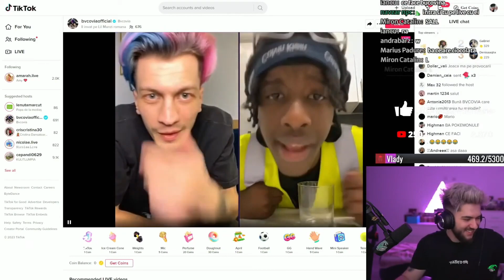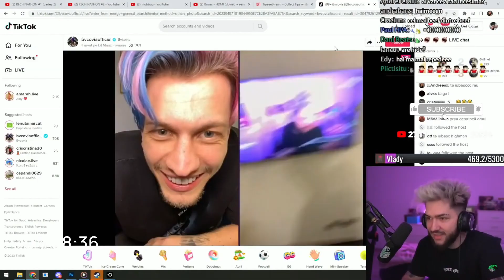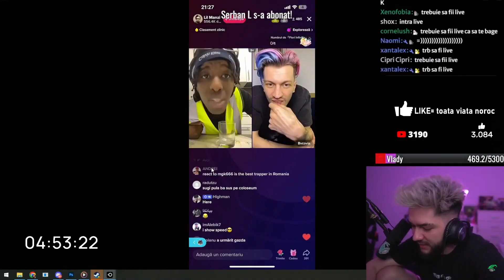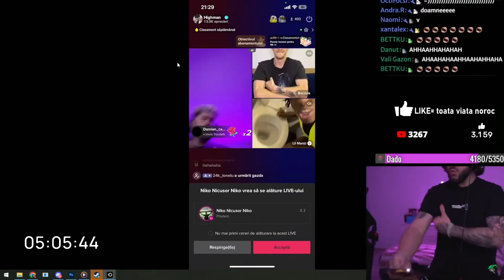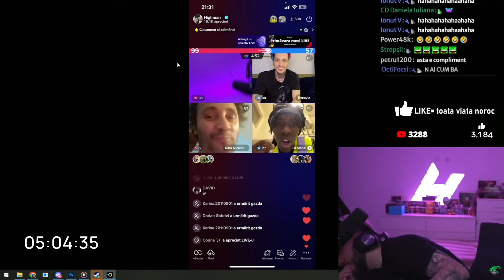HIGHMAN VS LIL MANZI | Funny Moments #30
Funny Moments LEGENDAR cu @highman,@LilManziIncredibilibisoso,@bvcoviaofficial si @Nicusor7Gaming

🟣 Sper ca v-a placut clipul! Apăsați pe butonul de LIKE ca sa vad susținerea voastră!